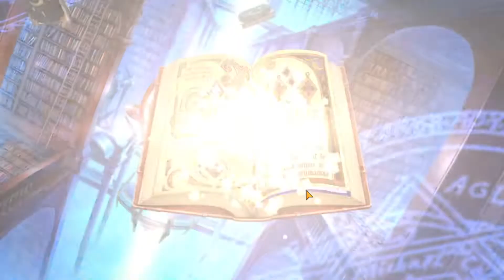Epic Seven - Gacha for max limit break guiding light for my Landy